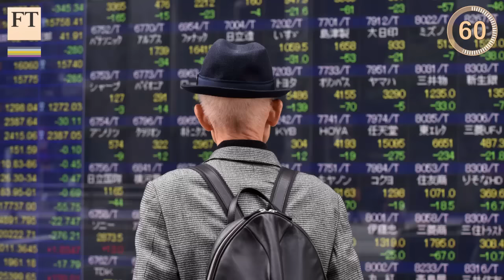Allergan shares plunge, IMF warns on emerging markets | FirstFT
Daniel Garrahan has Tuesday’s top stories from around the world, with Allergan plunging 22% on new inversion curbs, the IMF warning on emerging markets and a transatlantic face-off over tax affairs